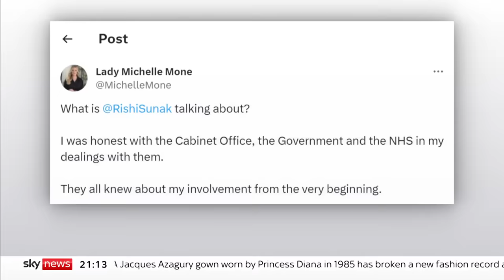Baroness Mone hits back at PM over PPE MedPro scandal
Baroness Michelle Mone has hit out at the prime minister after he insisted he took the scandal surrounding a PPE company she was linked to "incredibly seriously".

The Tory-appointed peer and her husband, Doug Barrowman, have been embroiled in a row over their associations with PPE MedPro after it was awarded multi-million-pound contracts by the government for personal protective equipment during the pandemic.

The pair continually denied any involvement with the firm, but leaked documents showed she had recommended PPE MedPro to Cabinet Office ministers.